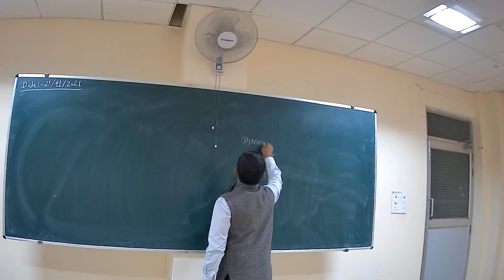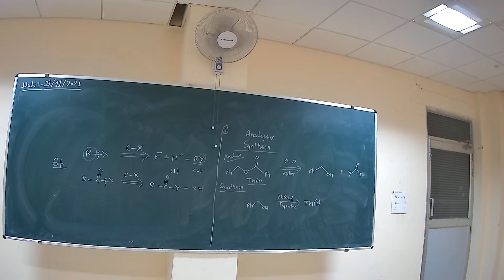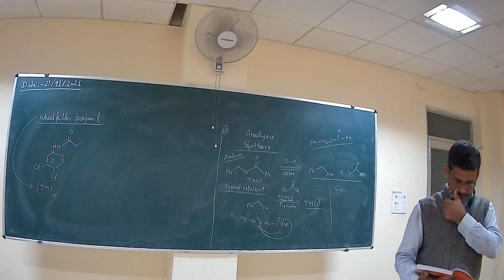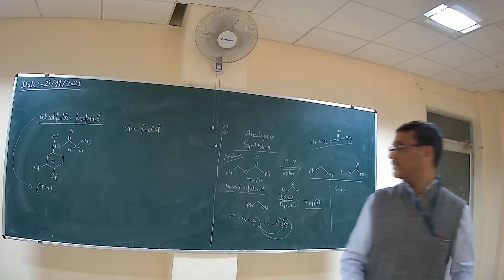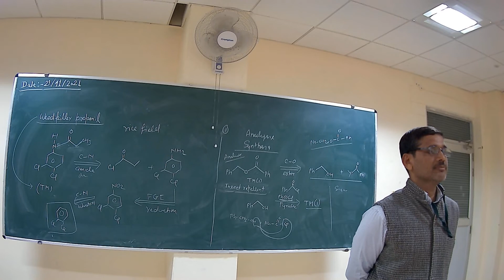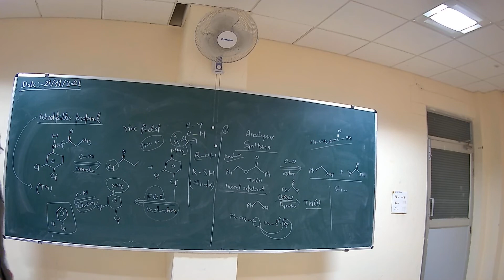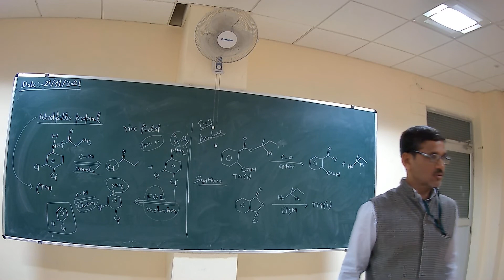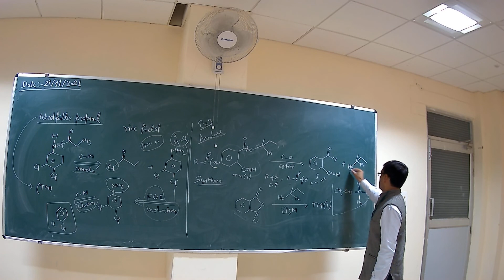Disconnection in chemistry | Department of Chemistry | CSJMU Kanpur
Topic: Disconnection in chemistry
Lecture  by: Dr. B.P. Singh